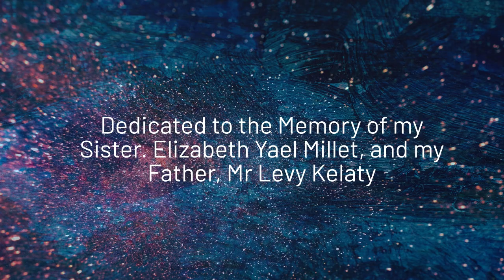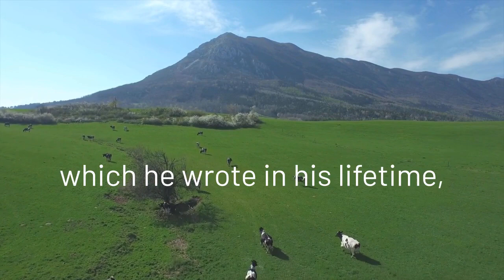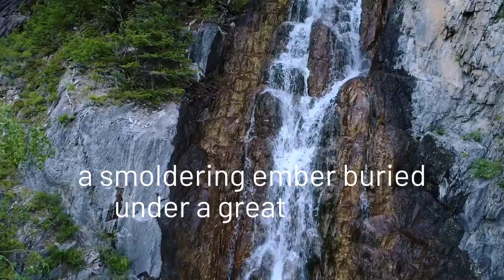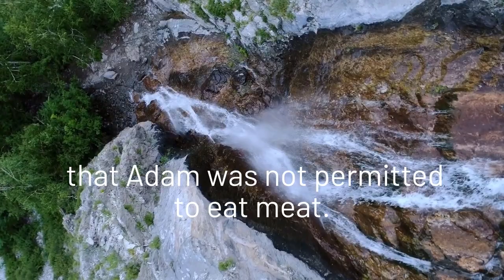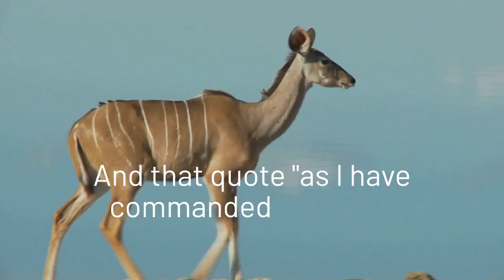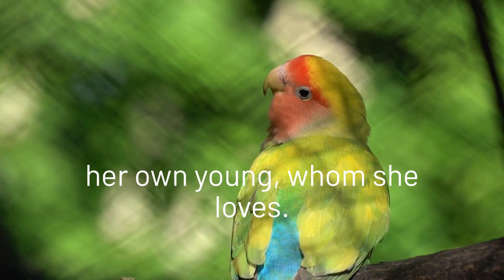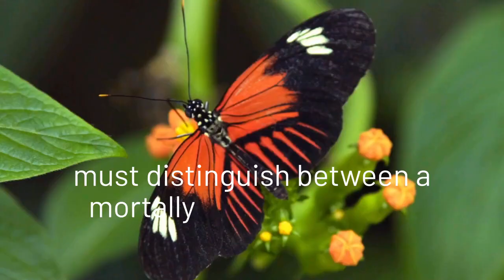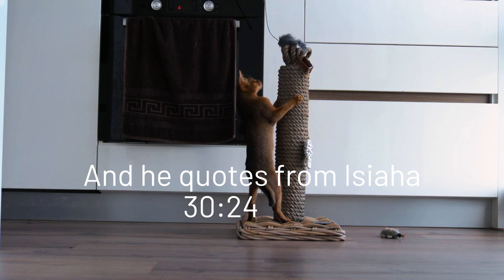Ep -6 : Judaism and Animal Welfare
In this series we will explore many aspects of the concept of 'Compassion towards Animals" from a Jewish perspective. We will be looking at the life and philosophy of Rav Avraham Kook, through his composition " A Vision of Vegetarianism and Peace".